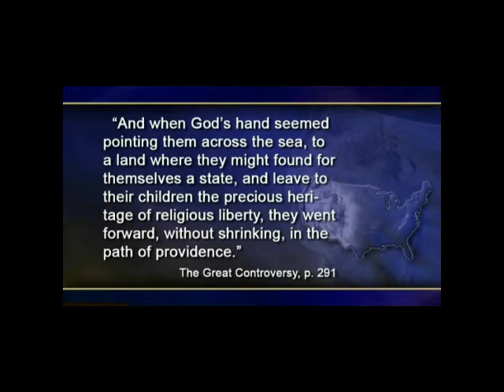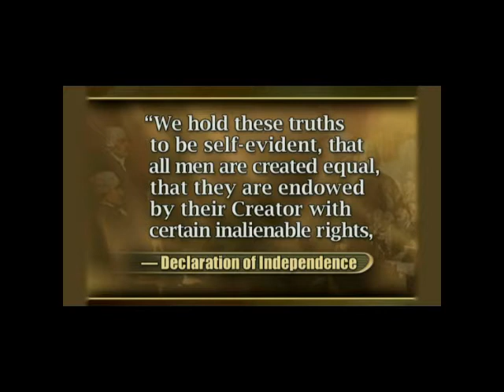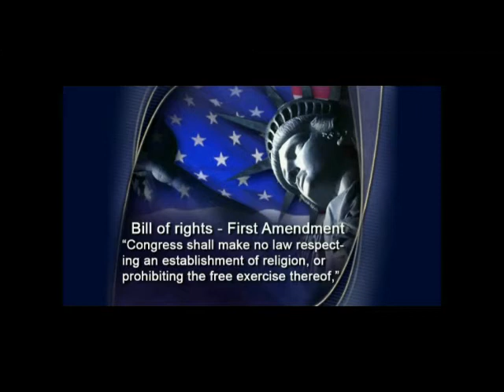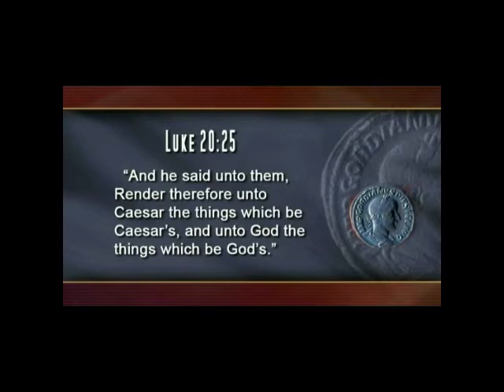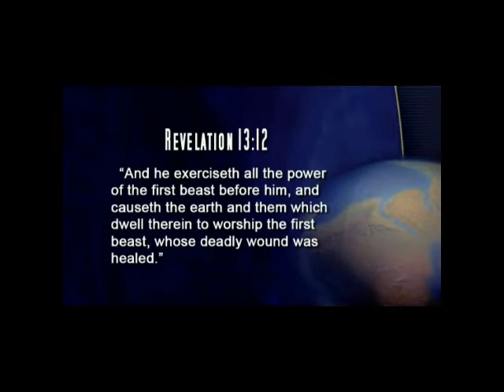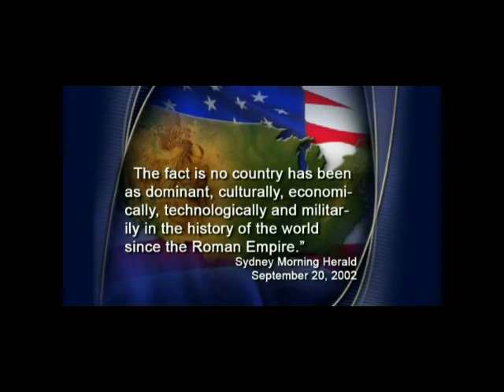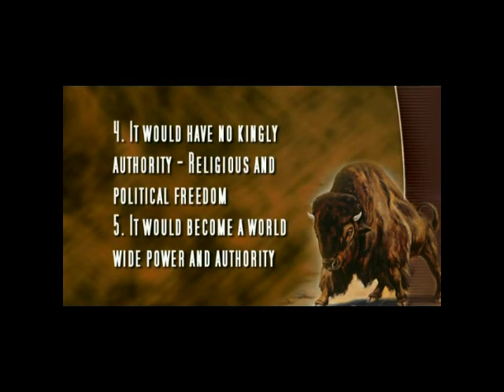USA and the New World Order part 2/4 by Tony Rykers (The Final Events of the Bible Prophecy)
The Final Events of the Bible Prophecy is the clearest biblical presentation about the end-times events.